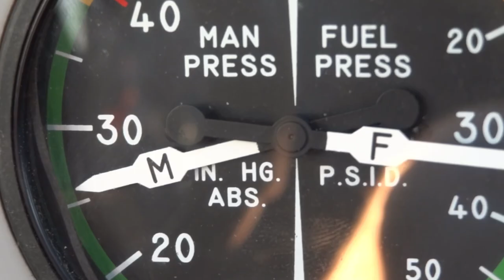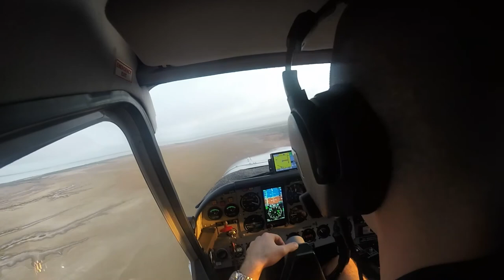Gravity Surveying the Kimberley // GA8 Airvan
Living remote for month after month, flying over the Tanami Desert and way out north of the Horizontal Falls in WA - all with the modest security of a single, piston engine - this was a fun job.